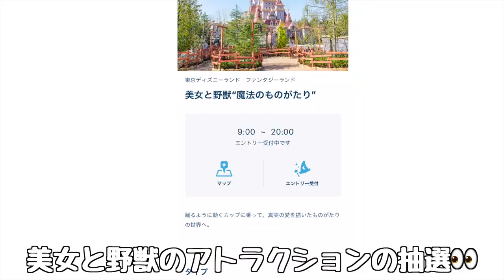家族みんなでディズニーランド行ってきたぞ〜的なVLOG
久しぶりのディズニーランドは楽しすぎました‼️
子連れだとディズニーの楽しさ減少するってよく聞くけど、母的には子連れの方が万倍楽しい😆
子供たちが大きくなったら絶叫乗りまくるぞ〜😁